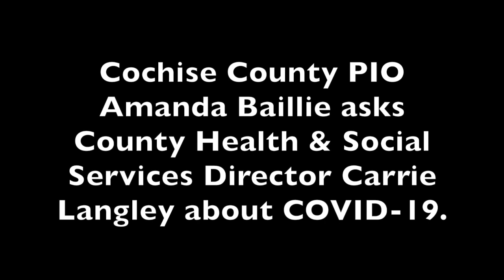Carrie Langley on COVID 19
Cochise County PIO Amanda Baillie asks County Health & Social Services Director Carrie Langley about COVID-19.